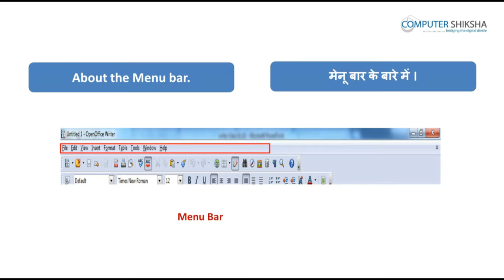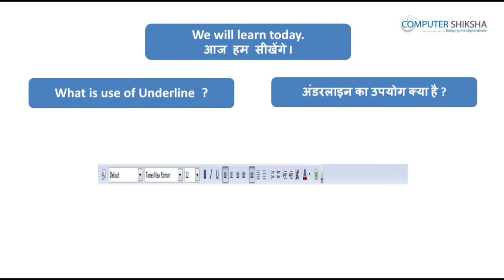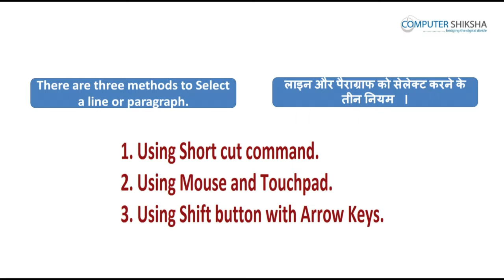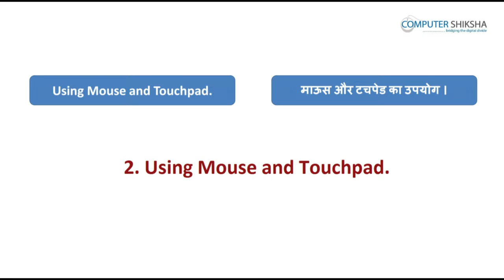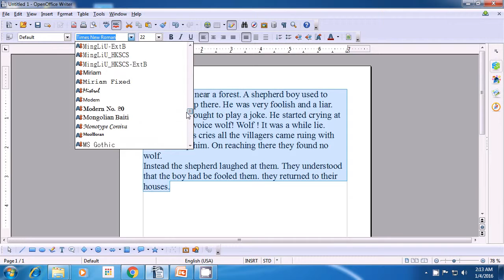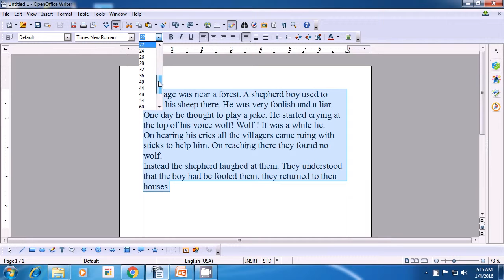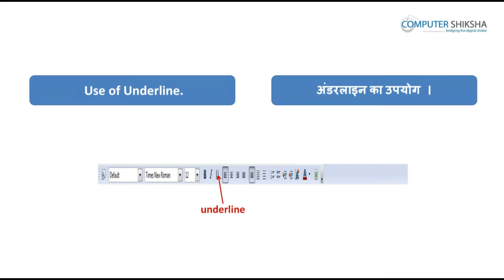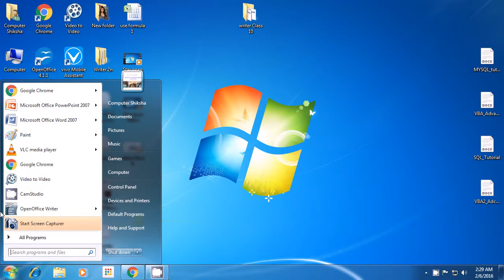क्लास 3 Open Office Writer 1 - कंप्यूटर का उपयोग सीखें - कंप्यूटर की शिक्षा ऑनलाइन और फ्री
इस कक्षा में आप सीखेंगे:

1. Open your laptop/notebook and switch on.
४ लैप्टॉप को कैसे स्विच आन करें?
2. How to open Writer file and operate it?
२ राइटर फ़ाइल को ओपन कैसे करते हें? राइटर फ़ाइल का उपयोग कैसे करते हें?
3. How to change font style of paragraph?
३ पैरग्रैफ़ का फ़ॉंट स्टाइल कैसे बदलते हें?
4. How to change font size of paragraph?
४ पैरग्रैफ़ का फ़ॉंट साइज़ कैसे बदलते हें?
5. How to do Bold?
५ टेक्स्ट को बोल्ड कैसे करते हें?
6. How to do italic?
६ टेक्स्ट को इटैलिक्स कैसे करते हें?
7. How to do underline?
७ टेक्स्ट को अंडर्लायन कैसे करते हें?
8. How to shut down computer?
८ कम्प्यूटर को शट डाउन कैसे करते हें?